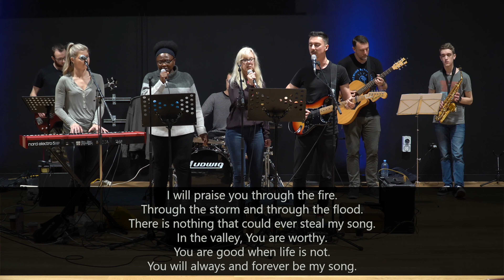King's Church Wellington Band - I Choose To Worship